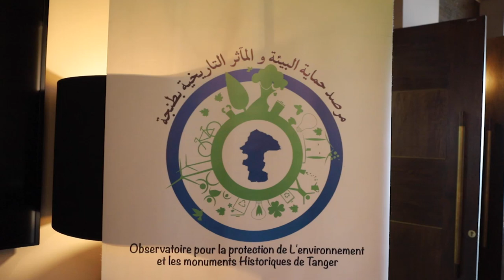طنجة.. جمعويون ومنتخبون يقيمون اليات الديمقراطية التشاركية لمناقشة الملفات البيئية